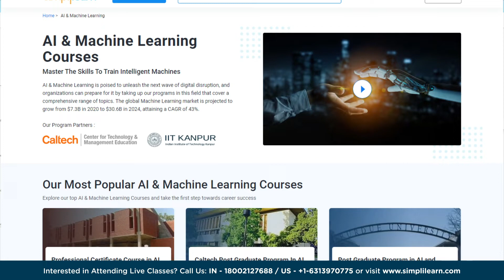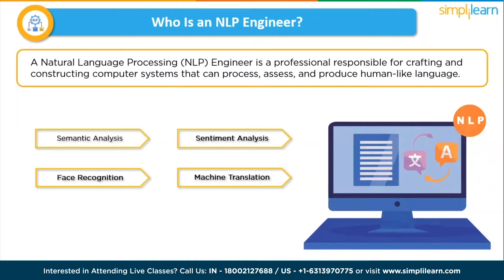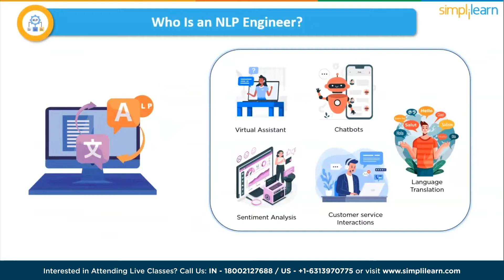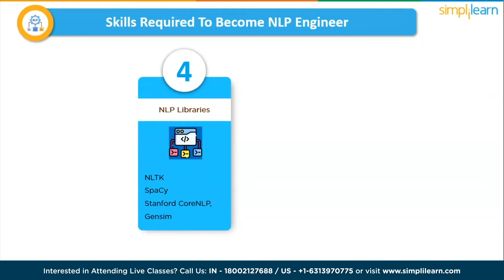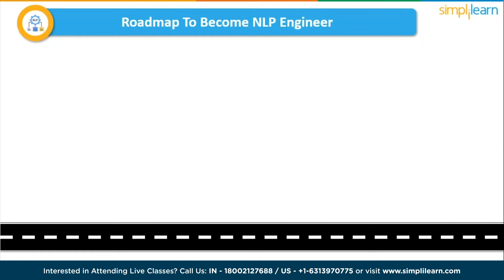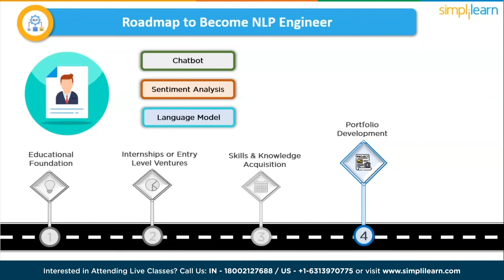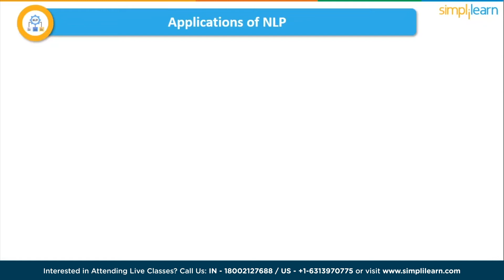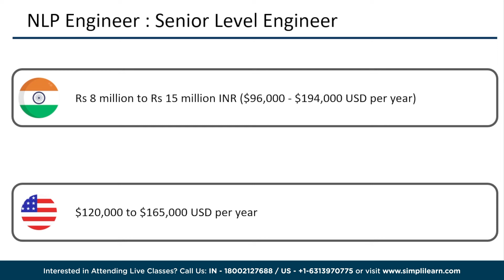🔥 Natural Language Processing In AI 2023 | Natural Language Processing Course 2023 | Simplilearn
"️🔥 Professional Certificate in AI and Machine Learning by Simplilearn in collaboration with Purdue University
️️🔥 Applied Generative AI Specialization by Simplilearn, delivered by Simplilearn in collaboration with Purdue University

This video on the Natural Language Processing in AI 2023video cover all the topics you need to know to become a master in NLP(AI and ML). It covers all the basics of nlp course, the different types of Machine Learning, and the various applications of NLP used in different industries. This video will also help us understand the basics of NLP, NLP engineer salary. We will look at the future of AI listen to some of the industry experts and learn what they have to say about AI.

✅ Key Features
- Add the IBM Advantage to your Learning
- 25 Industry-relevant Projects and Integrated labs

✅ Tools Covered
- ChatGPT
- Flask
- Matplotlib
- django
- Python
- Numpy
- Pandas
- SciPy
- Keras
- OpenCV